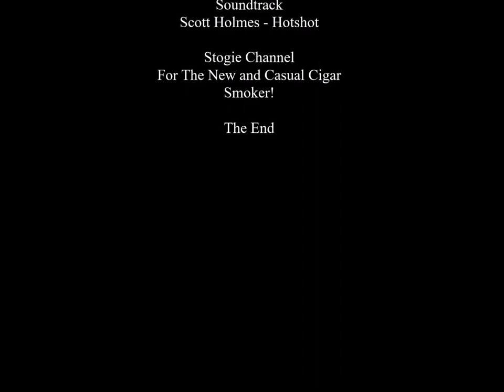Luis Cuevas Jr. with Stogie Travel at IPCPR19.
Myron Gooch Sr. Stogie Travels with Casa Cuevas Cigars at IPCPR19.

The latest cigar Episode of The Stogie Travels on the Stogie Channel!